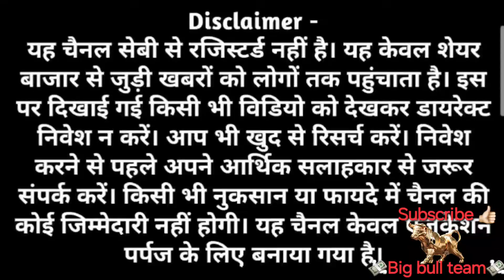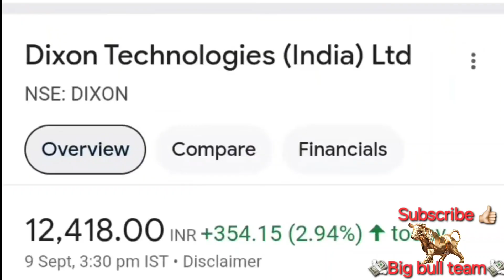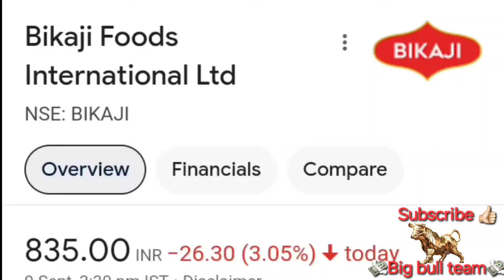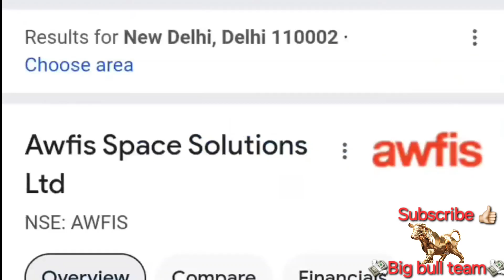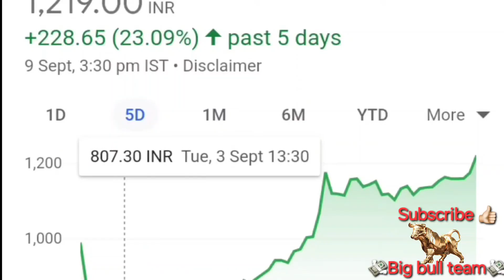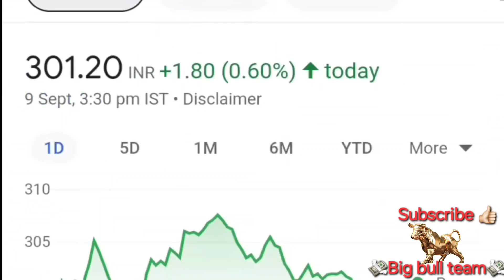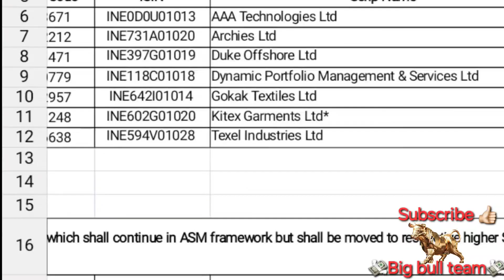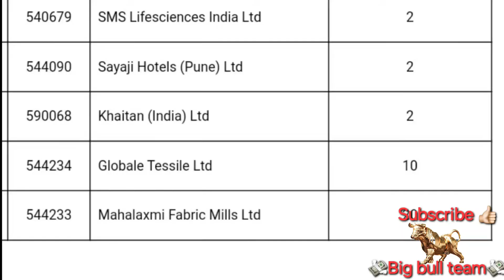PREMIER ENERGIES, TATA POWER, SKY GOLD, IRB INFRA, DIXON TECH, INFOSYS,ASM LIST UPDATE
PREMIER ENERGIES, TATA POWER, SKY GOLD, IRB INFRA, DIXON TECH, INFOSYS SHARE,ASM LIST UPDATE TODAY